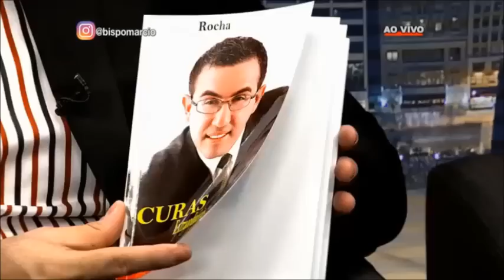Palestrante Tiago Rocha Conclusão sobre Transgênicos, Frango e tipos de óleo.